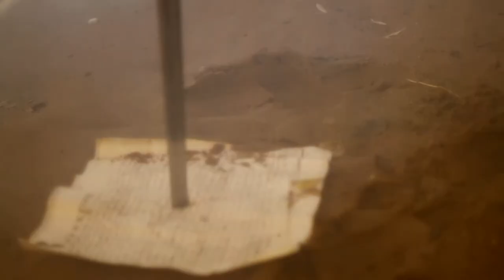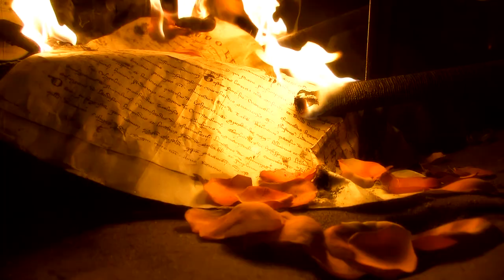CALDERA VIDEO Bremen Visbeker Braut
Bild: coolshotsbremen
Ton: Nils Völcker (ni.v. productions) Bremen